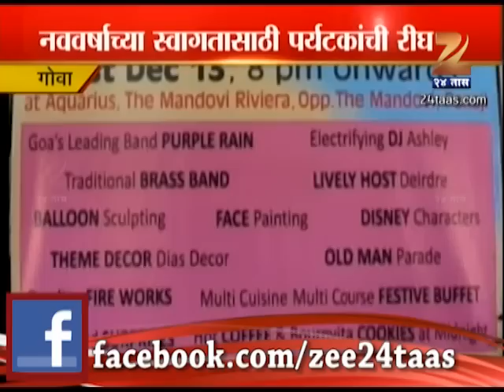Goa Beach Housefull For 31 Night Party Celebration